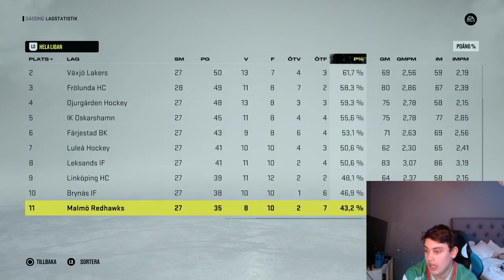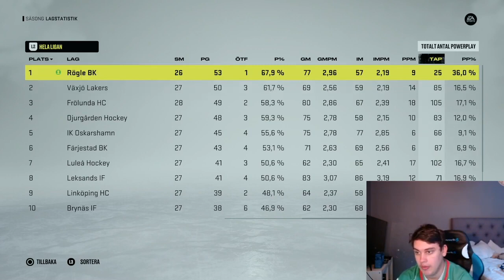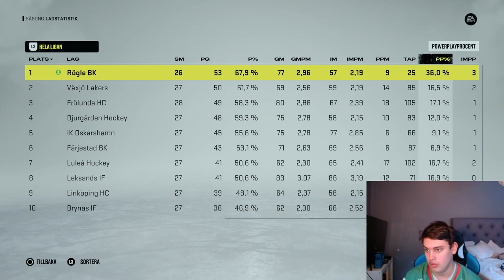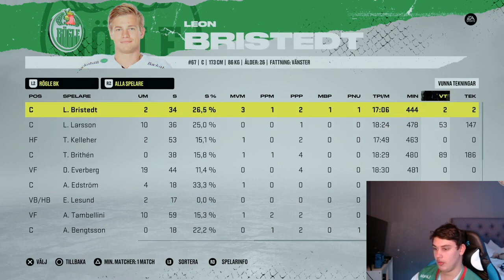Sista matchen innan uppehållet: Rögle säsongsläge